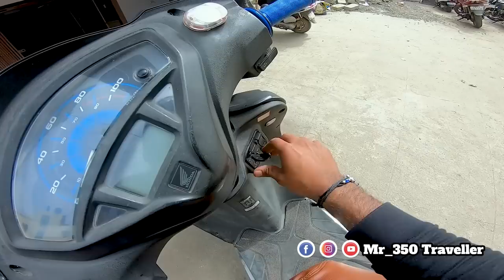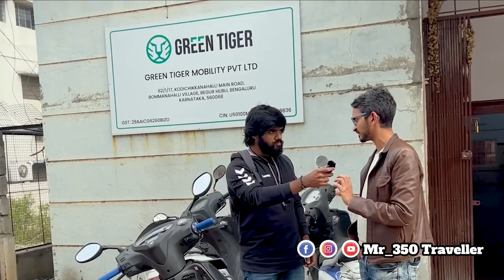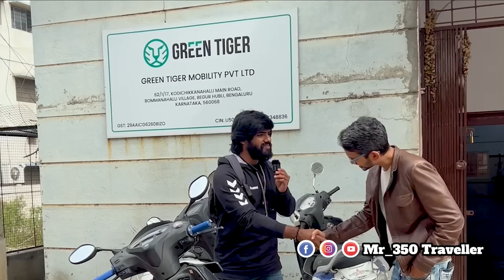Activa 5G Converted Into Electric + Petrol | Hub Motor | Hybrid Scooter